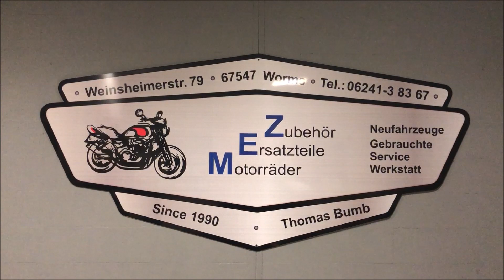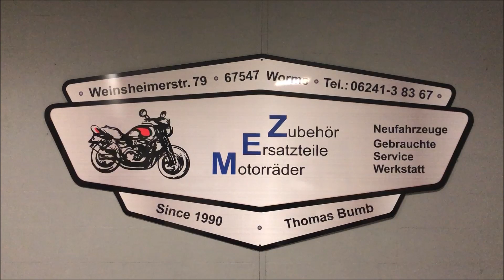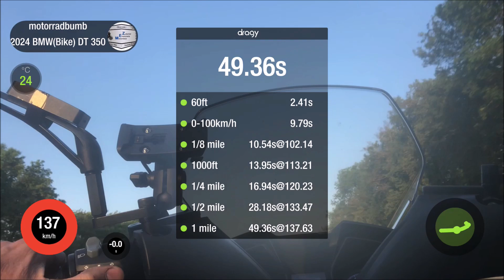Kymco New Downtown 350i ABS TCS E5 - Dragy 0 - 100 km/h, 1/4-Meile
Welche Fahrleistungen wird der New Downtown auf der abgesperrten Teststrecke wohl erreichen ?